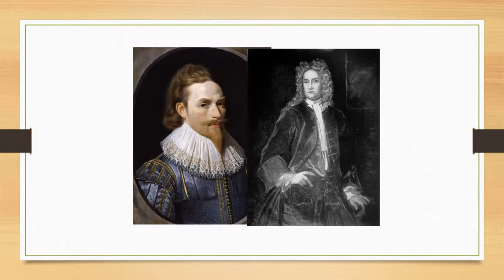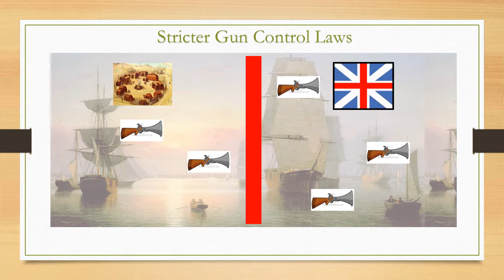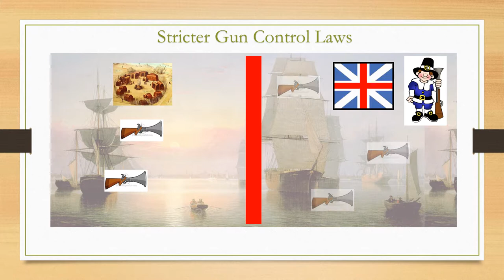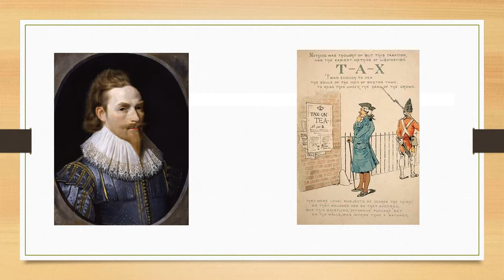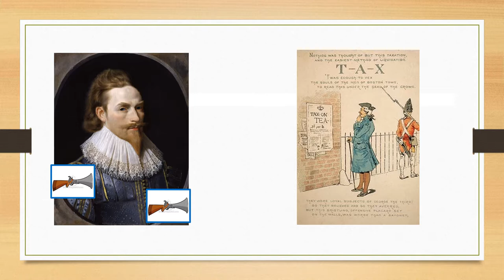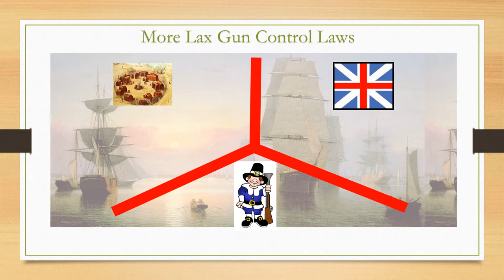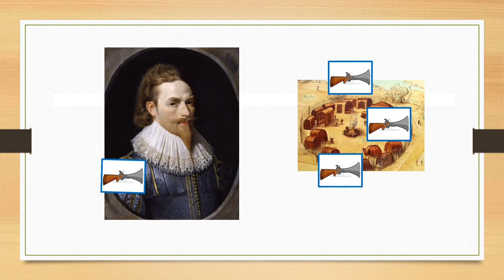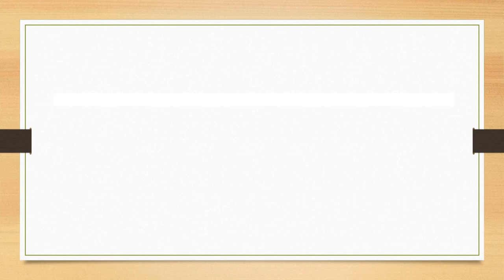Bacon’s Rebellion and Gun Control